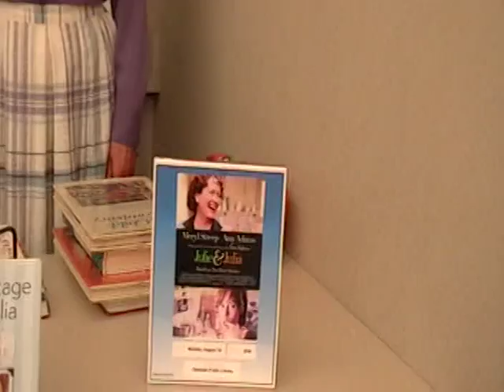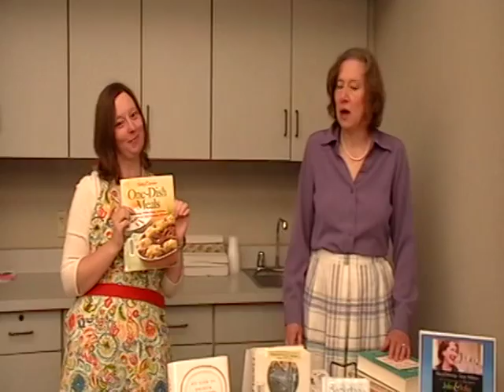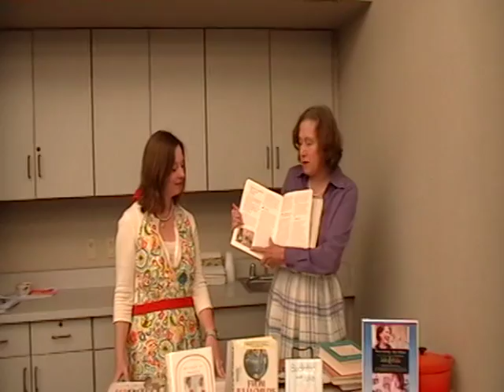Cooking with Julie & Julia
Julie and Julia invite you to a free matinee movie at the Oshkosh Public Library, August 16, 2:00 pm.